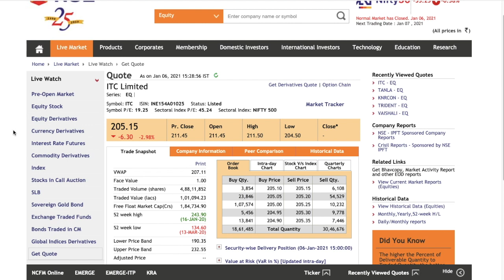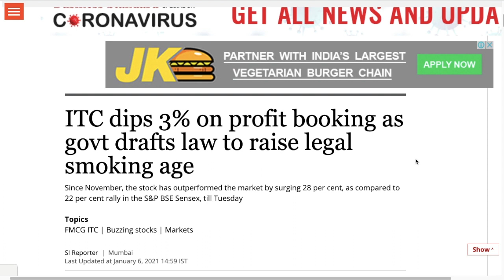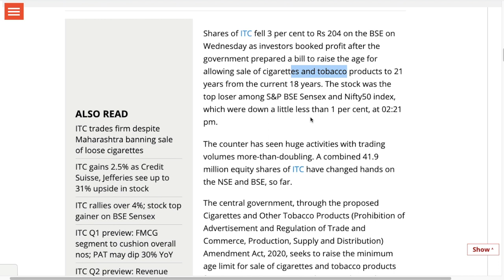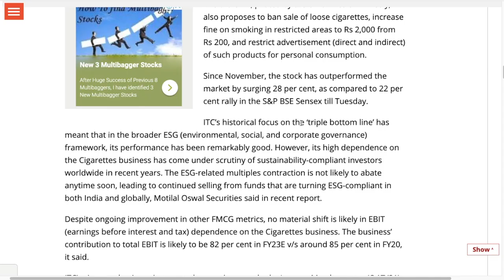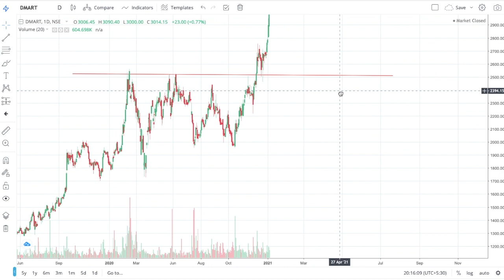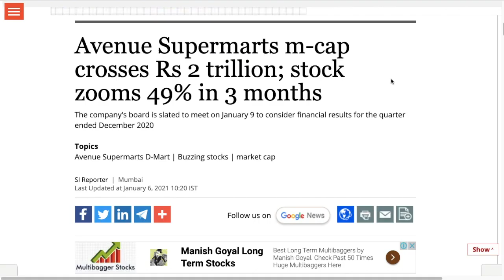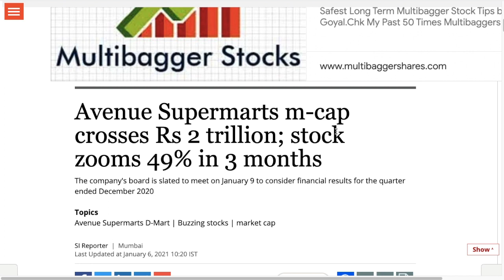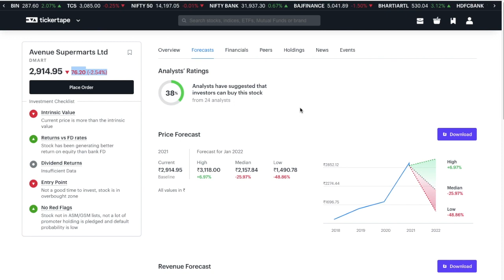D Mart Latest News | ITC Ltd. Latest News | Avenue Supermarts ltd good News